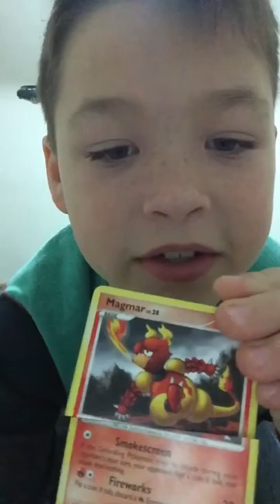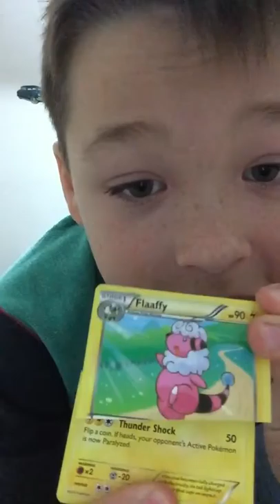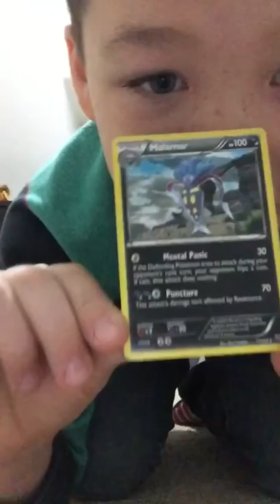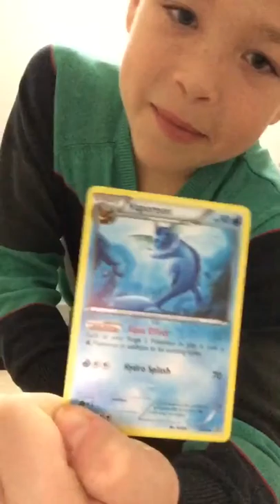Pokémon flip it or rip it challenge